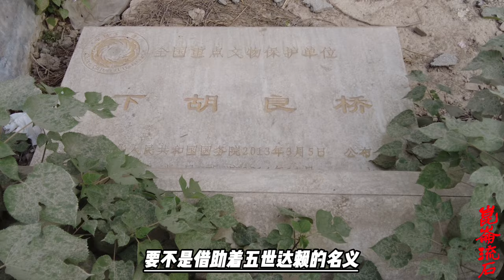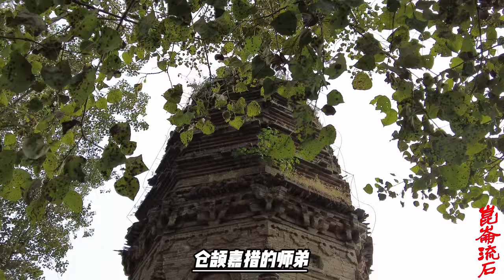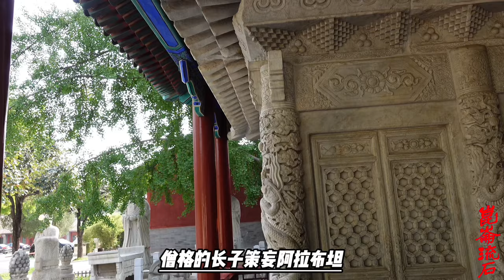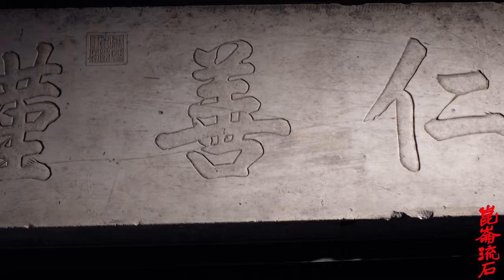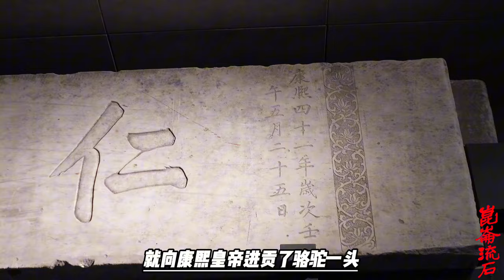康熙下令封锁路口困死噶尔丹，大汗众叛亲离，亲信纷纷离他而去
昭莫多之战后，噶尔丹率领二十余骑逃出。此后几经辗转，六月初抵达鄂尔浑河支流塔米尔，派人召回将领阿喇布坦、丹济拉、丹津俄木布。集合起来后，残部有五千余人，“牛羊甚少，无庐帐者甚多”。